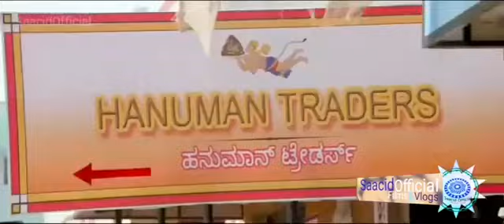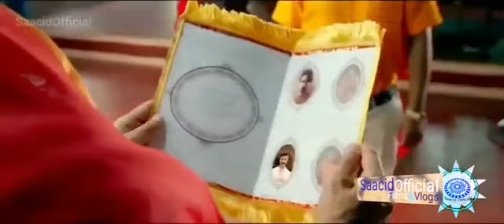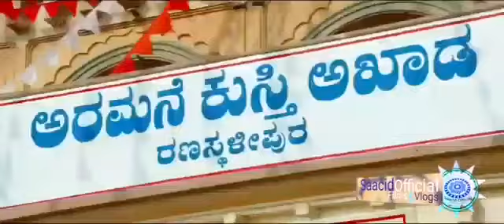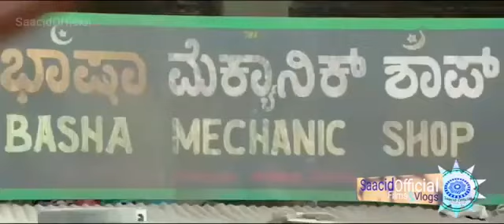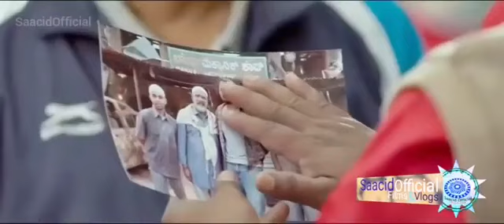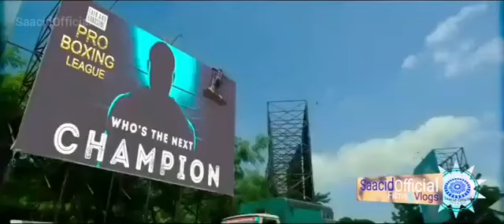Filim Hindi Dagaal ah